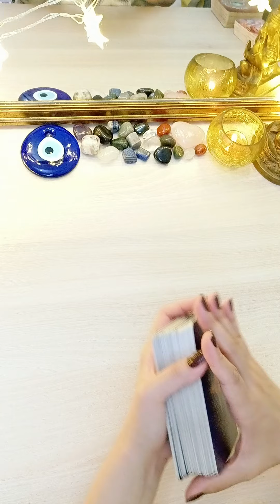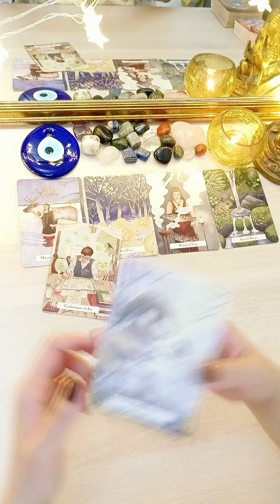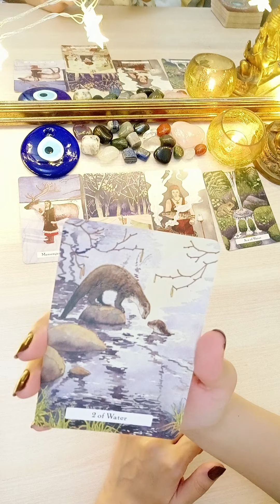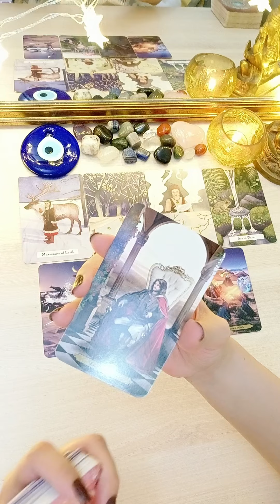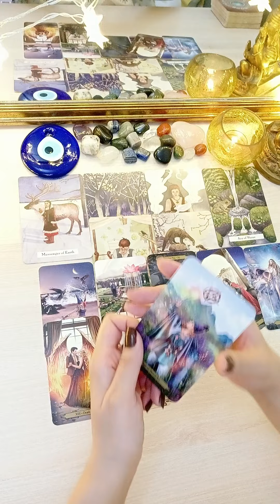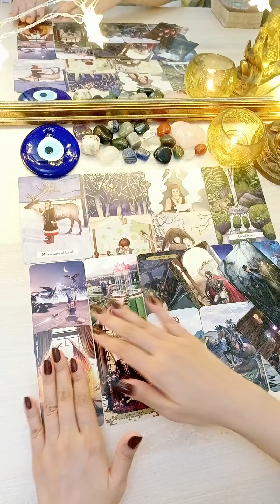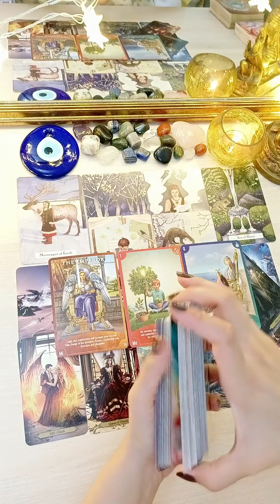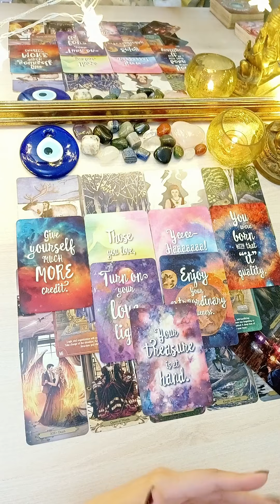Full moon in Aquarius🌕♒A way of life ending⚡You won't be single for long💕Twin Flames / Soul Mates🧿